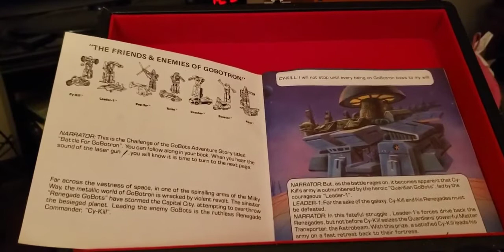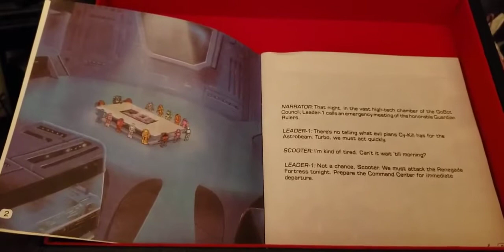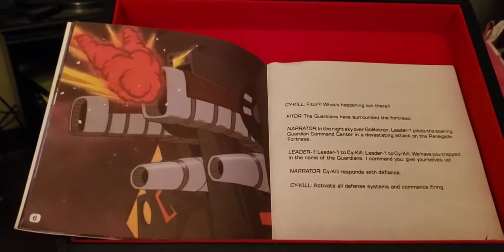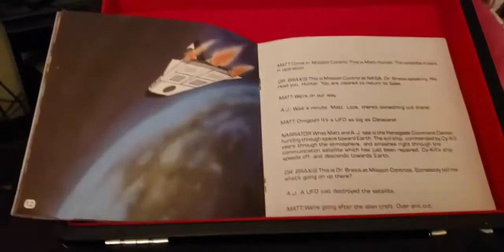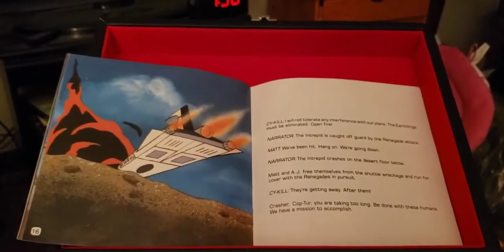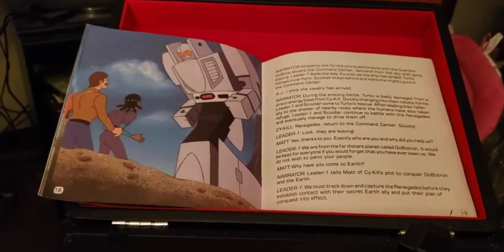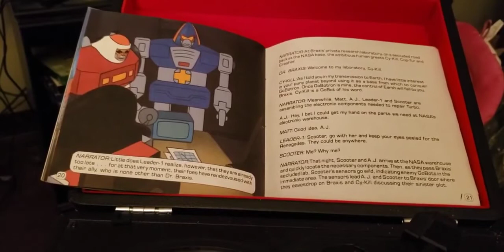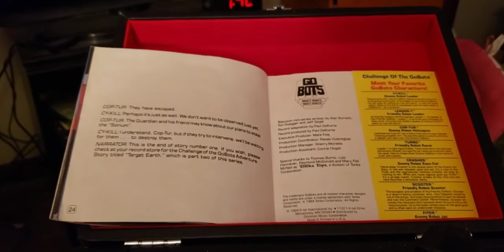episode 301 the gobots battle for gobotron 1984 book on record